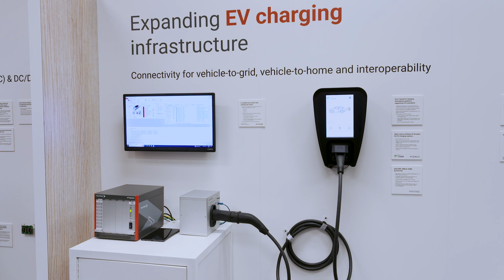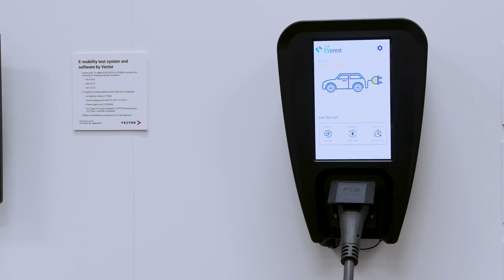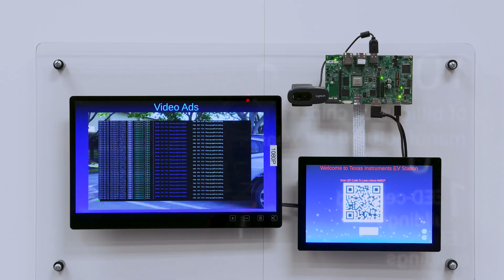EV Charging: Experts discuss the keys to a great experience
EV charging reliability is vital to creating a seamless charging experience. Hear from Errol Leon, Systems Manager for EV Charging and Rob Newton, Senior Director of Product Marketing at ChargePoint, on the challenges and technology innovations in making EV charging networks connected, reliable, and easy to use.